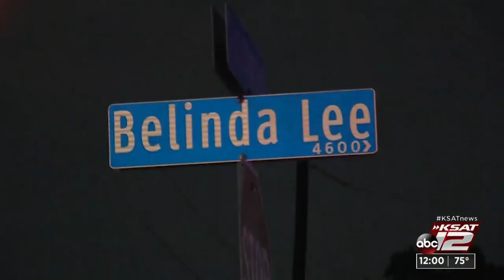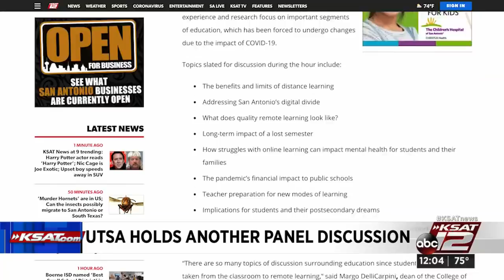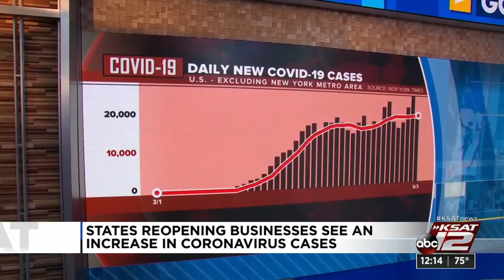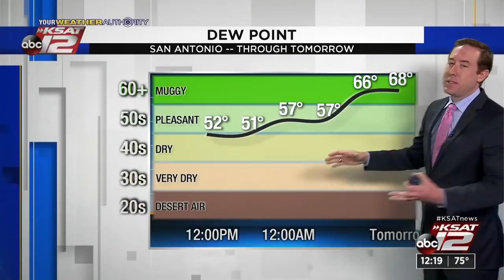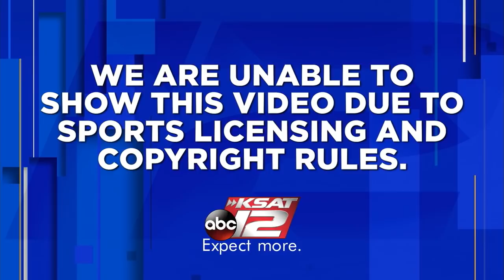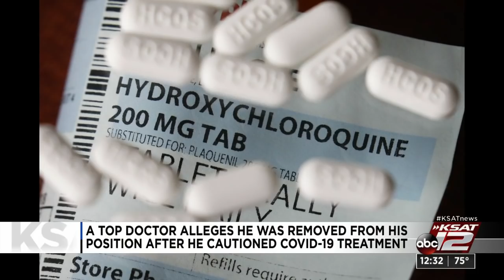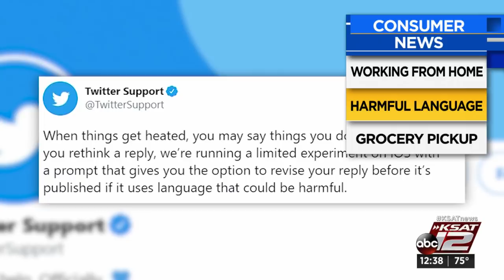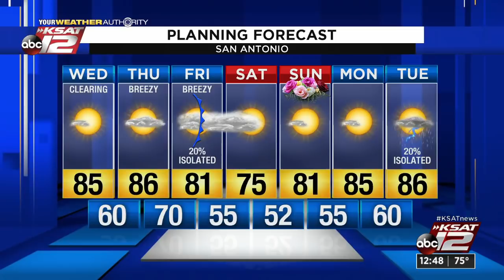KSAT 12 News at Noon : May 06, 2020